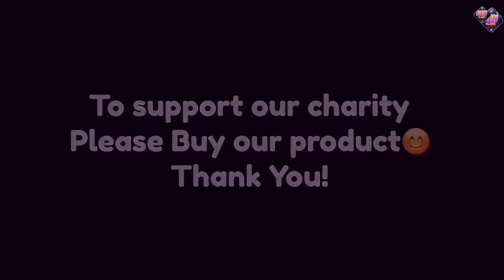INIWAN KAMI NG ASAWA KO NA PARANG ASO AT HINDI NA NAGPARAMDAM PA-Tatay Jimmy